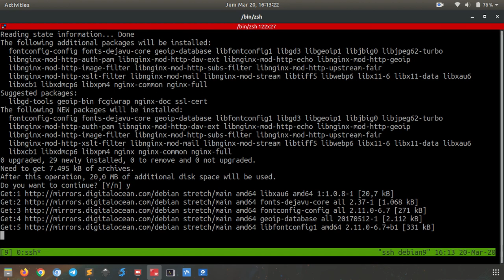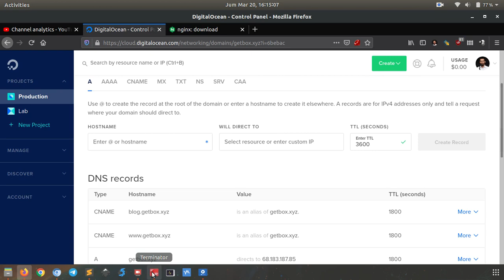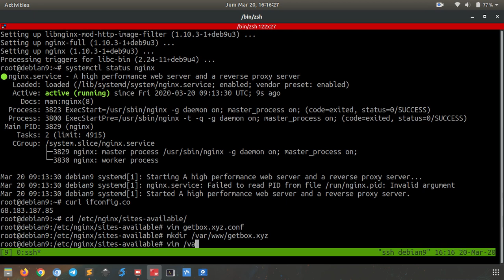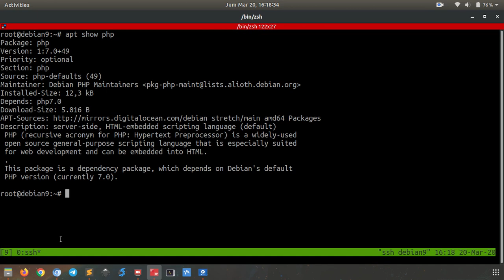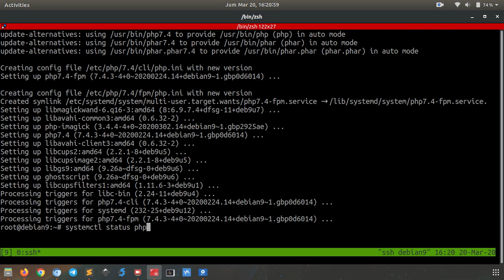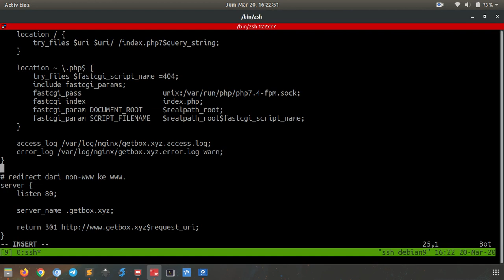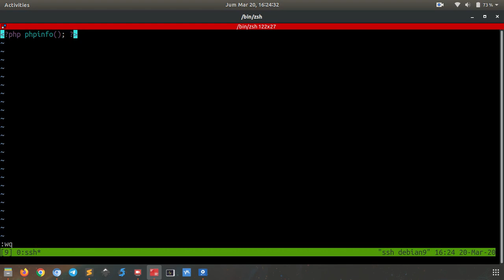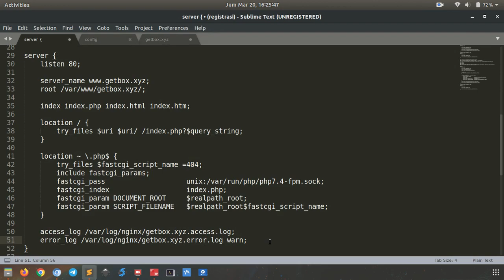Install Nginx dan PHP di Debian 9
Tutorial bagaimana cara install Nginx web server dan PHP di Debian 9